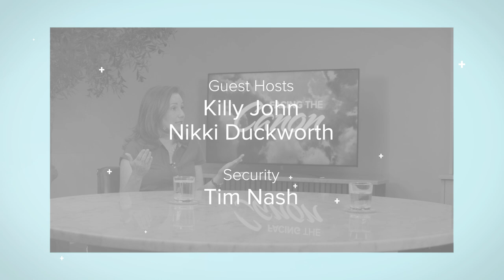One an Addict: Facing the Canon with Barry Woodward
Join J.John as he interviews another inspirational guest. Facing the Canon this week is Barry Woodward, ‘Once an Addict’ and now an inspirational communicator of the Gospel.